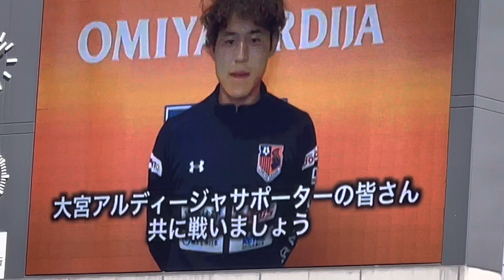【大宮劇場！劇的展開！】大宮アルディージャ（vsジュビロ磐田）NACK5スタジアム大宮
NACK5スタジアム大宮で実施されたジュビロ磐田戦の様子です。

試合前後の選手の表情を中心にまとめました。

大宮アルディージャについてはこちら。

NACK5スタジアム大宮についてはこちら。

【Starting member】
GK 1 笠原 昂史
DF 3 岡庭 愁人
 17 新里 亮
 22 茂木 力也
 25 袴田 裕太郎
MF 7 小島 幹敏
 8 栗本 広輝
 32 高柳 郁弥
 48 柴山 昌也
FW 9 中野 誠也
 19 アンジェロッティ

【Substitute】
GK 40 志村 滉
DF 34 大森 理生
MF 15 大山 啓輔
 39 泉澤 仁
FW 10 河田 篤秀
 28 富山 貴光
 33 室井 彗佑